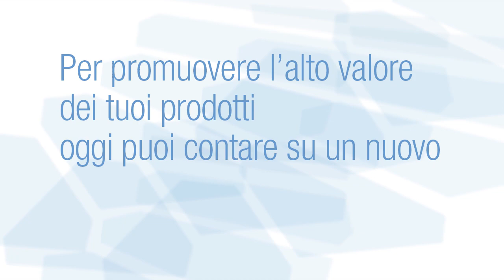"Memostep" e "Memotack step": blocknotes step by step by Proramillenote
Oggi, vi sorprendiamo con questo nuovo block notes promozionale multibrand, realizzato in carta uso mano oppure in carta adesiva.

Passo dopo passo, come in uno story-board, Memostep racconta la storia delle vostre creazioni: nota dopo nota, prodotto dopo prodotto, Memostep rivela l’ampiezza di gamma della vostra linea, garantendo a tutti i modelli lo spazio che ognuno merita.

L’abbiamo pensato così: fino a 4 diversi livelli di foglietti sovrapposti, personalizzati in quadricromia e sagomati ad imitazione del vostro prodotto.

I foglietti adesivi di "Memotack step" possono anche essere utilizzati come segna pagina, per ogni sagoma, ecco servita una diversa etichetta.

Dettagli "MEMOSTEP" in carta usomano
•  Materiale: carta usomano
•  Formato: 100x148 mm
•  Orientamento  verticale
•  Spessore: 10 mm
•  4 blocknotes da 25 fogli
   sagome a scalare

Personalizzazione
•  Stampa in quadricromia
•  Fustelle anche su misura

Ordine minimo: 1000 Pezzi

"MEMOTACK STEP" in carta adesiva
• Materiale: carta adesiva
• Formato: 80x100 mm
• Orientamento  verticale
• Spessore: 10 mm
• 4 blocknotes da 20 fogli
   sagome a scalare

Personalizzazione
• Stampa in quadricromia